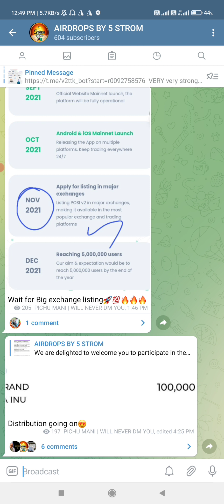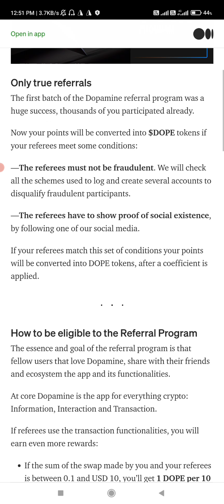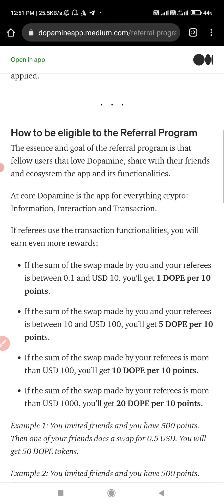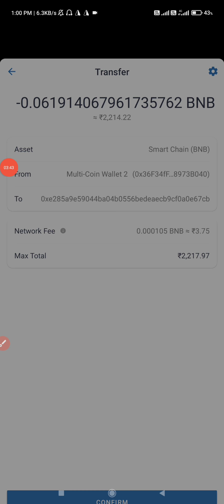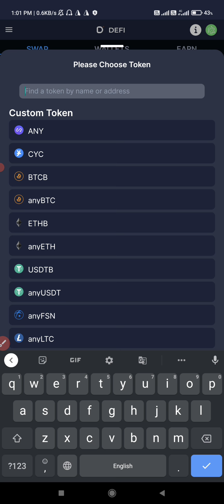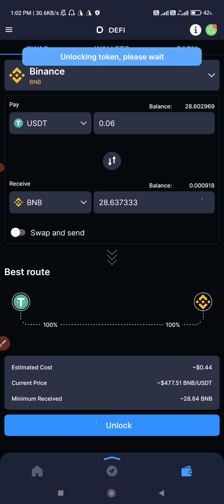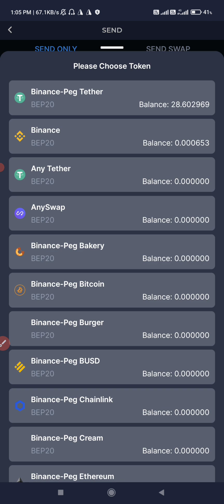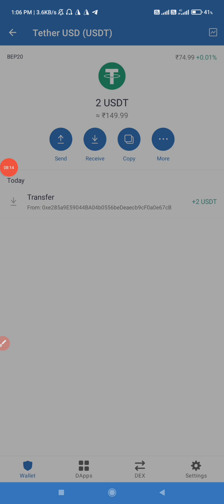DOPAMINE AIRDROP UPDATE| SWAP TO EARN MORE POINTS| SWAPPING IS NOT COMPULSION#dope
DOPAMINE VIDEO LINK

DOPAMINE APP LINK